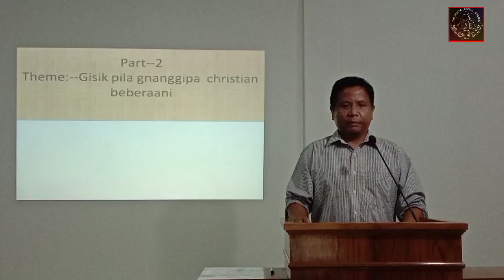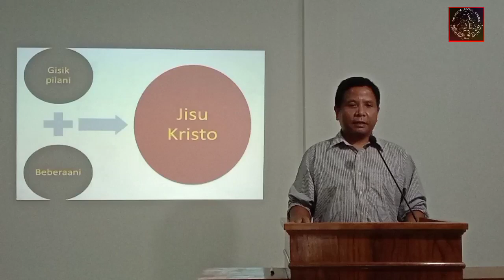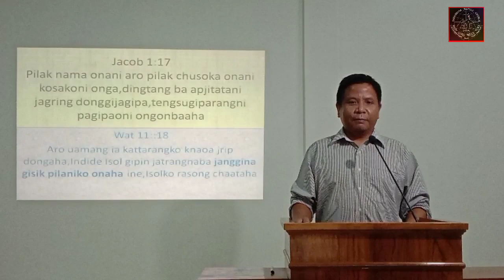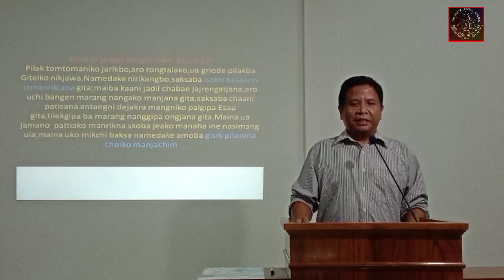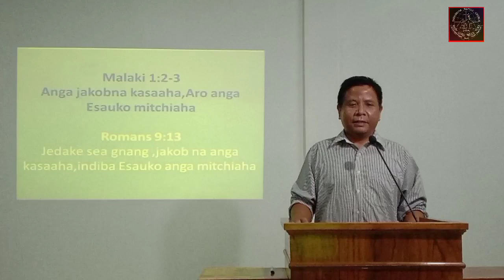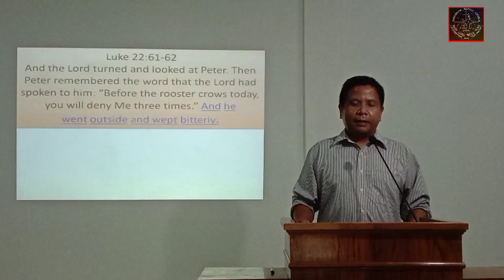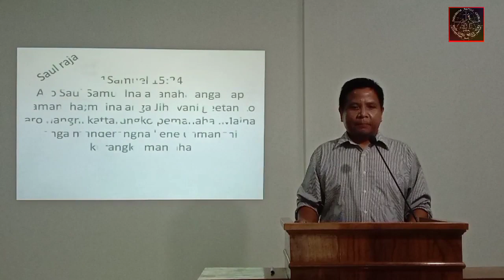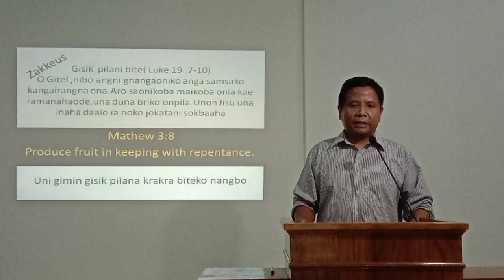Gisik pila gnanggipa Christian bebera'ani (Bak2) - Dobasipara BYF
30th May 2021
Dobasipara BYF Online Service

"Gisik pila gnanggipa Christian bebera'ani"
- Wat. 2021

Skigipa: Pa Balthazar Ch Momin
(DBC Deacon & Youth Advisor)

Isol sakantina pattichina.